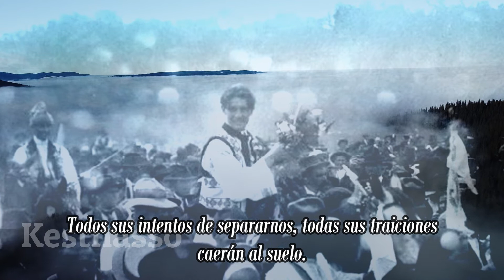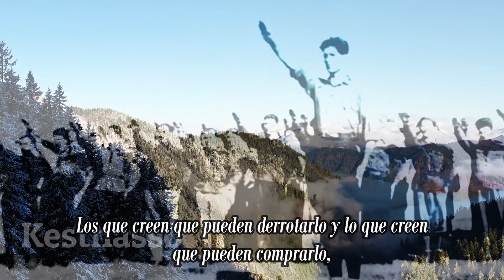Fundamentos de hierro | Corneliu zelea